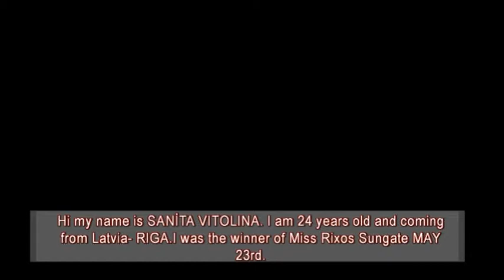02Mesaj Sanita Vitolina